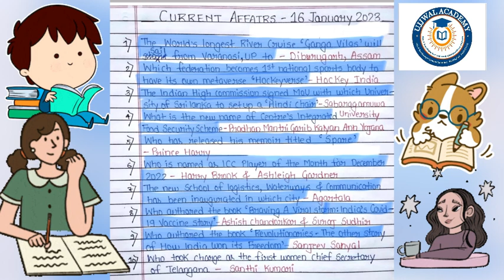daily current affairs | today current affairs | UPSC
Video description

Notes of this topic are available through this link of telegram app

current affairs
current gk
general studies
upsc
world affairs
indian polity
geography
history
economy
maths
reasoning
geo politics
hot issues
recent news
breaking news
current affairs
aspirants
students
psc
cds
nda
ssc
judiciary
judicial services
law
study material
notes
lectures
civil service prepration